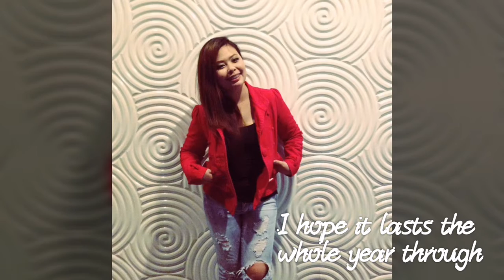Marsel's avp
No copyright